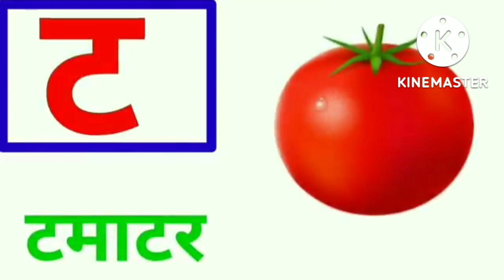अ_से_अनार,हिन्दीवर्णमाला,_क_से_कबूतर,कखगहिन्दीस्वर,_हिंदिव्यजन(360p) hindi patshala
अ_से_अनार,हिन्दीवर्णमाला,_क_से_कबूतर,कखग,hindi_letters,hindi_swarmala,a_aa_I,हिन्दीस्वर,_हिंदिव्यजन(360p) hindi patshala